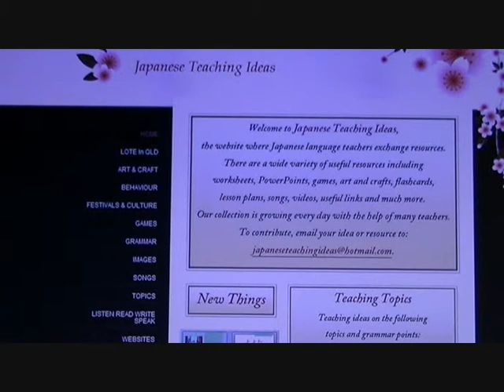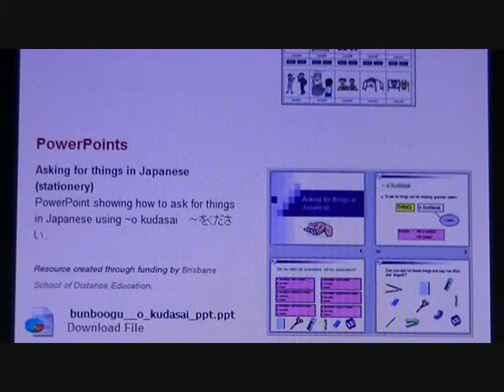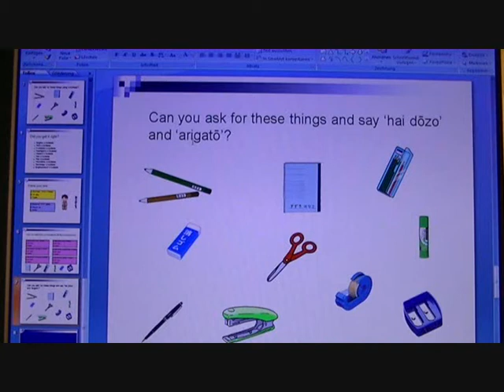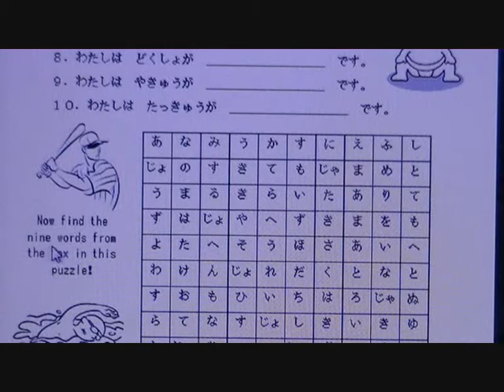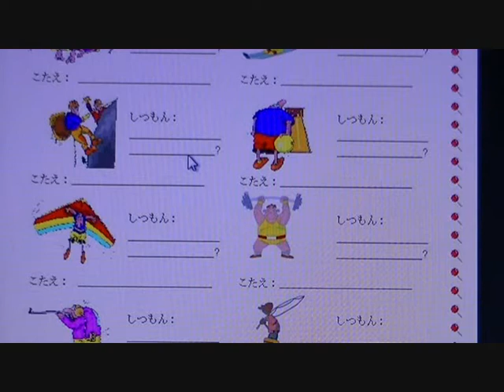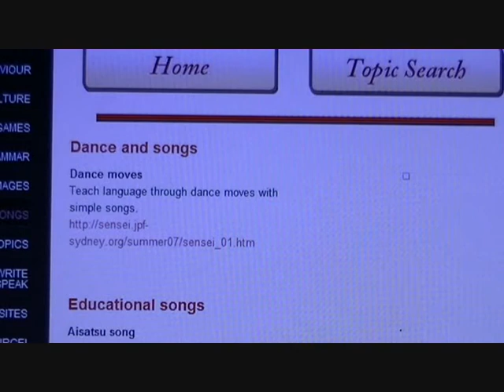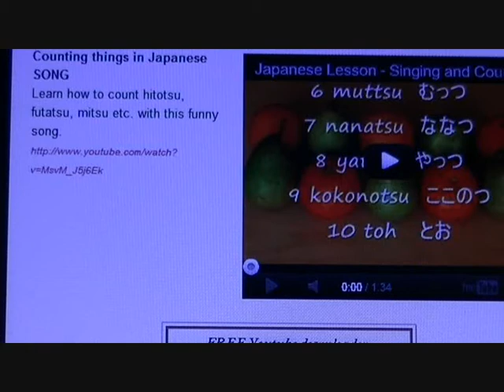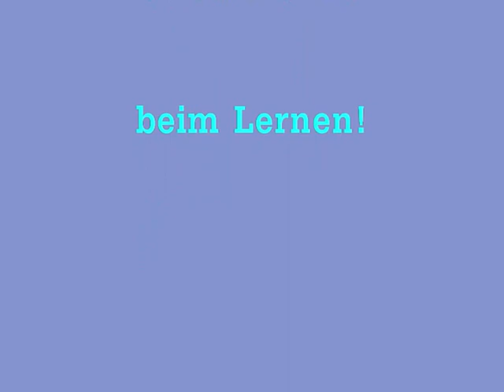インターネットページ - Internetseiten No. 12: Internetseite leider unbekannt